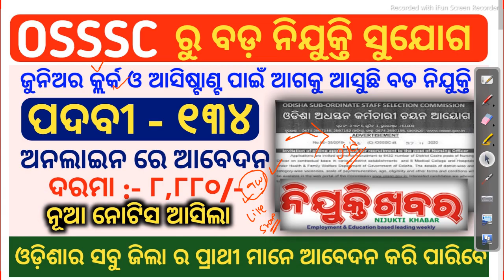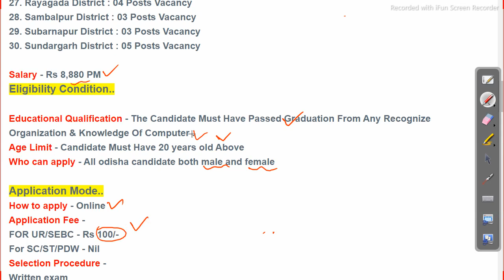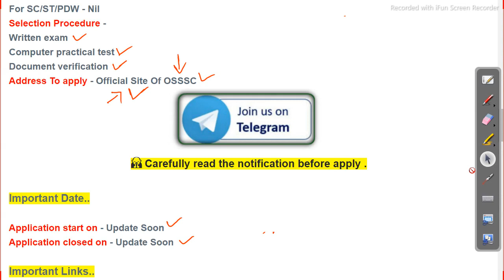Jr clerk Jr Asst Vacancy 2021 - OSSSC Recruitment 2021 Job in odisha Odisha Govt Job 2023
Jr clerk Jr Asst Vacancy 2021 - OSSSC Recruitment 2021 Job in odisha

private jobs in odisha 2021,
odisha job 2021 10th pass,
free job alert 2021, railway, Follow us on other platforms for more updates and useful content:

odishajobreporter,
fmmanoj,
odisha job reporter,
odisha job,
odisha job info,
ics tips,
odia space,
fm manoj,
laxmidhar sir,
govt jobs,